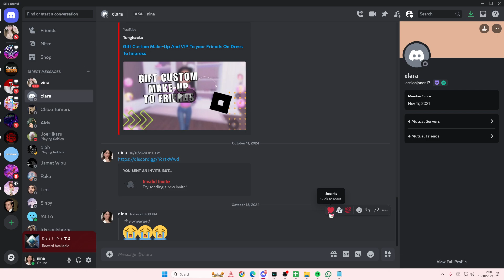NEW Discord Feature! How You Can Forward Messages On Discord?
This tutorial will show you how you can access apps on Discord.